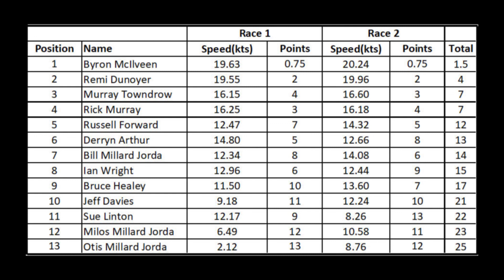GPS Windsurfing Coal Point 9-12-18, Replay and Results